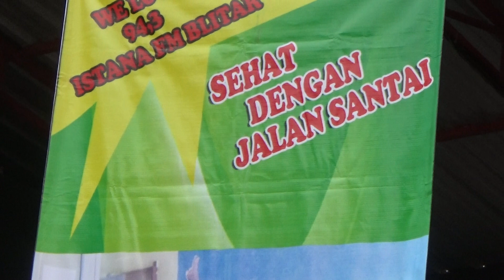SATU HATI SAMPAI MATI singer dian iswara feat yulia citra by jimat